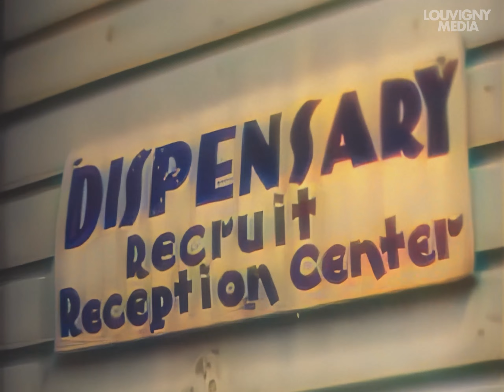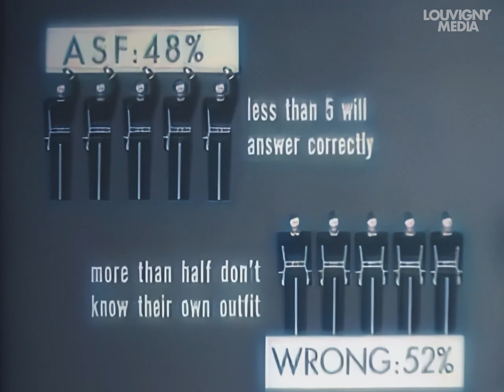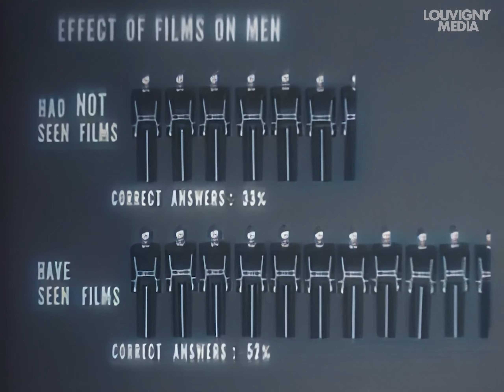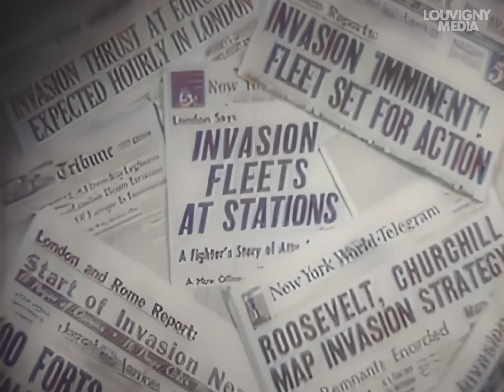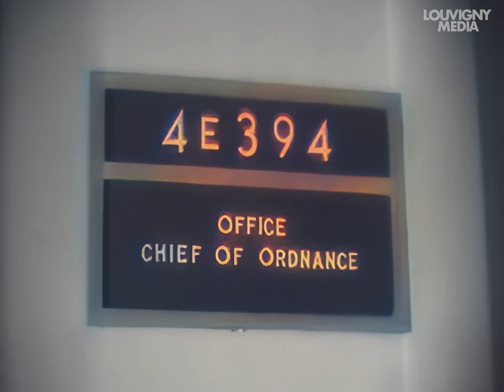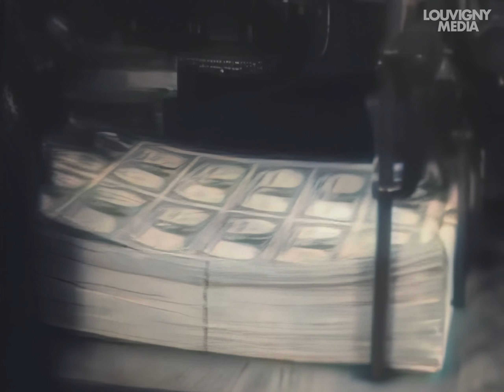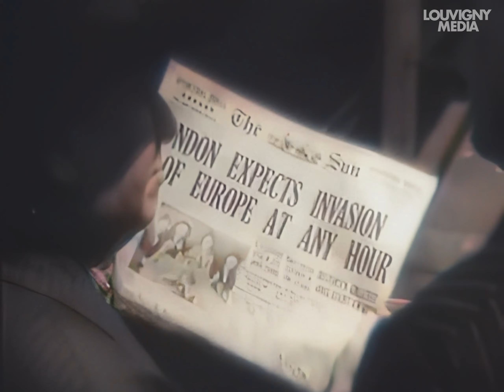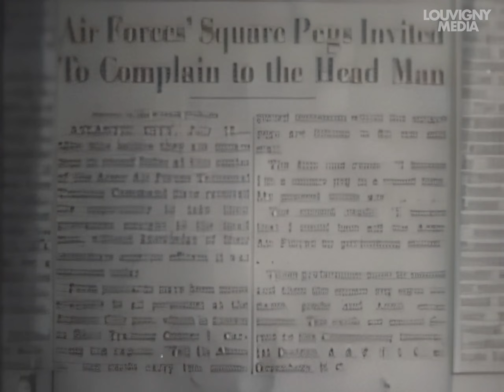1944: Inside the Army Service Forces (ASF) - The Backbone of the U.S. Army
The Army Service Forces (also known as ASF) was one of the three autonomous members of the United States Army during the Second World War, elaborated on 9 March 1942. This short video shows some of the ASF corps during WWII: quartermaster corps, corps of engineers, ordnance corps, signal corps, transportation corps, and so on.

WW2 STORIES is an initiative of LouvignyMedia, WW2R-63.